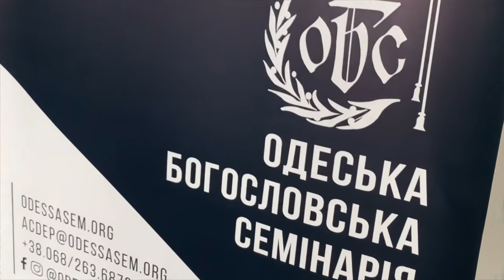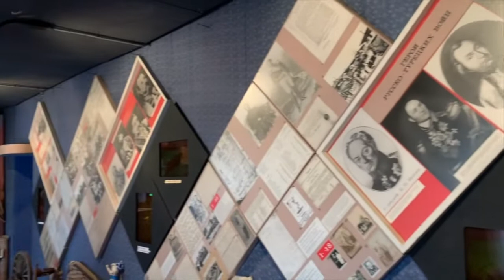Интервью с Петром Узуновым | Пастор Василе Филат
В феврале ездил в Одессу проводить семинар по использованию информационных технологий в служении Евангелия. По дороге заехал в Сарату, где познакомился с Петром Узуновым,  автором книги ”У истоков Сараты”.
Приглашаю вас послушать это интервью, где он рассказывает очень интересные факты из истории церкви поселка Сарата.

Приобрести книгу "Как христианину использовать цифровые технологии" на русском языке можно

Для приобретения учебников по индуктивному изучению Библии, изучению в группе, поступлению в Библейский Институт или открытию групп пишите по адресу: или звоните по телефону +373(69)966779.